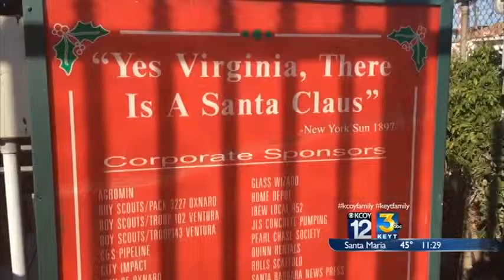Santa to the Sea inspiration used to be in Carpinteria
People prepare for race at historic Santa now in Oxnard